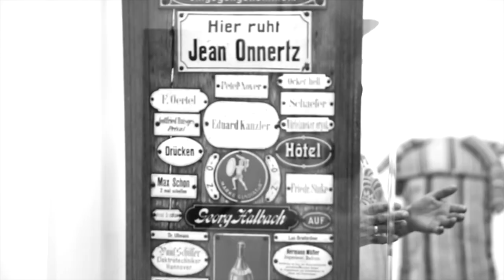Family Leu with friends at Tinguely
Filip, Titine and Loretta Leu showing the Family exhibition at the Tinguely Museum to Luke Atkinson, Henk and Louise Schiffmacher, Snir and Ronit Rozensal.